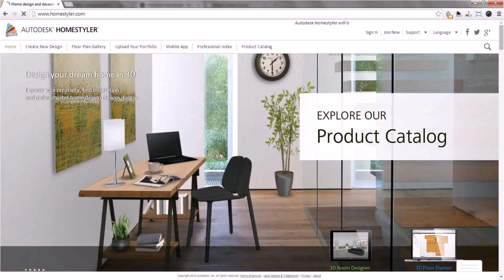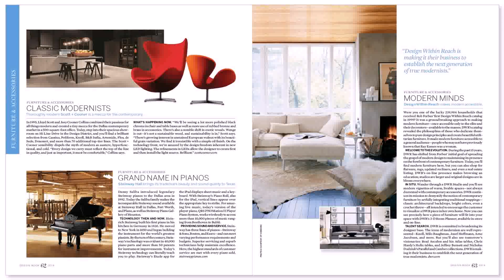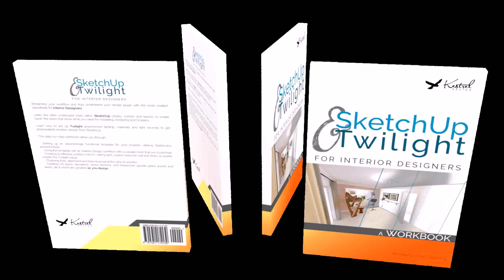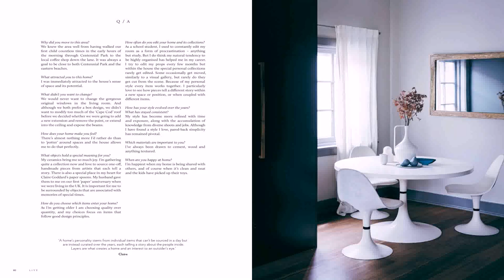Interior Design Books For Dummies (see description)